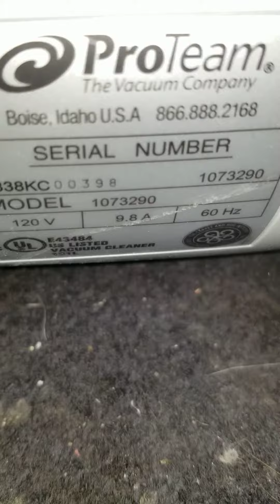SMS:141496300 PROGEN DIAGNOSIS